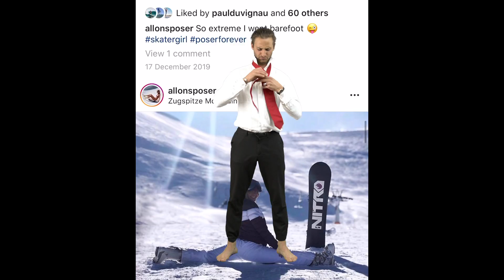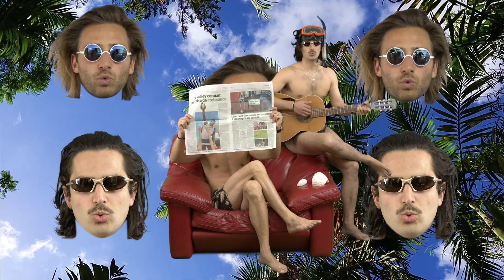Pat Burgener - How About A Dance (Swiss Press Song 2020)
Directed by : Pat Burgener
Film & edit : Altamont Production

Mix/Master: Travis Ference USA